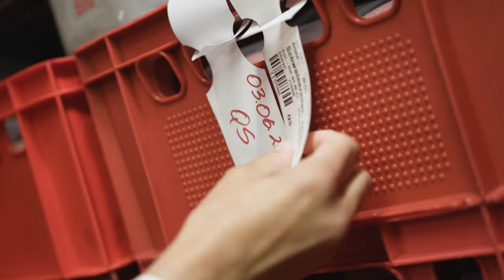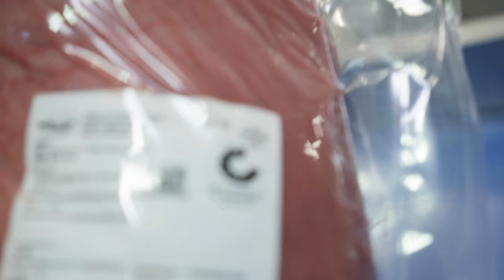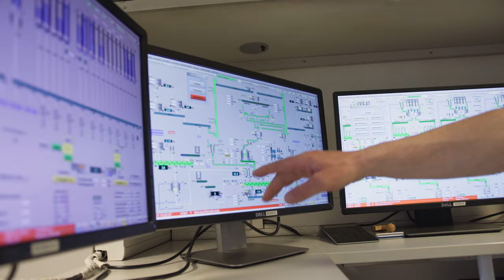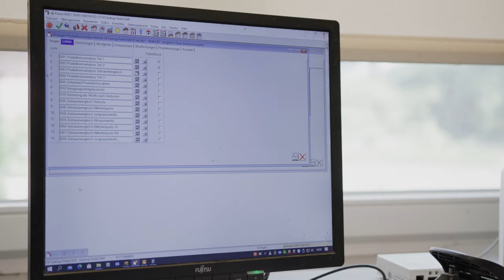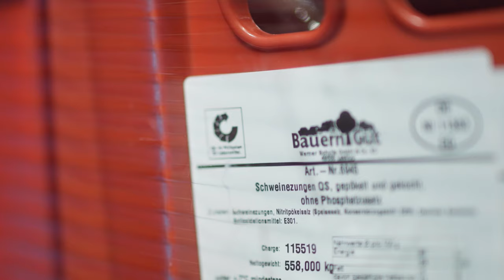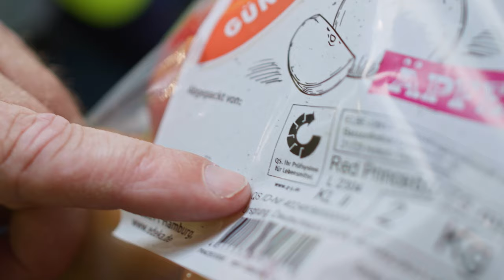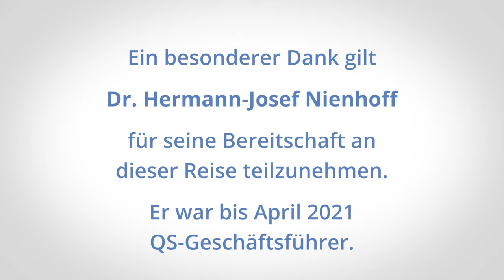20 Jahre QS – Film: „Für Macher wie gemacht: Eine Reise durch das QS-System“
Zum 20-jährigen Jubiläum von QS. Ihr Prüfsystem für Lebensmittel hat sich Dr. Hermann-Josef Nienhoff, der ehemalige QS-Geschäftsführer, auf eine filmische Reise zu langjährigen Partnern des QS-Systems und Weggefährten begeben. Hierbei traf er auf engagierte Menschen, für die die Sicherheit und Qualität von frischen Lebensmitteln eine Herzensangelegenheit ist.